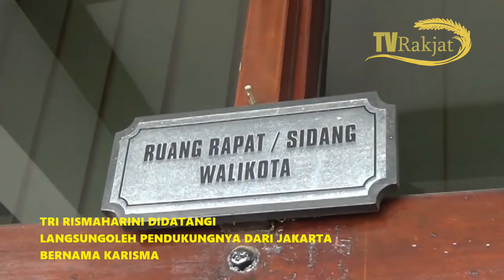JANJI SEORANG PEMIMPIN EPISODE 1, KISAH NYATA , TRI RISMAHARINI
Dokumenter ini merupakan kisah nyata sosok Walikota Surabaya , Tri Rismaharini yang memegang teguh komitmenya sebagai seorang Pemimpin yang dapat dipercaya oleh rakyatnya.